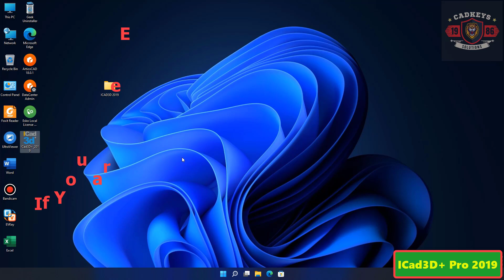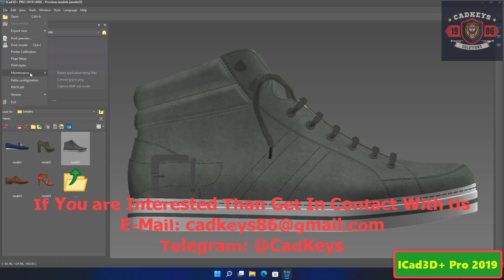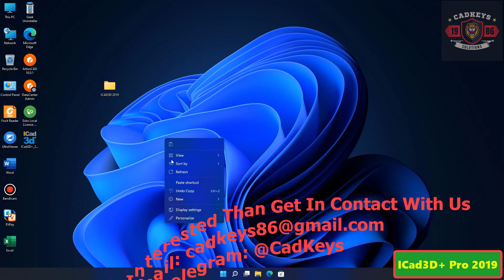ICad3D Pro 2019